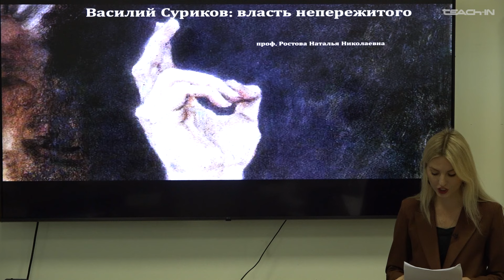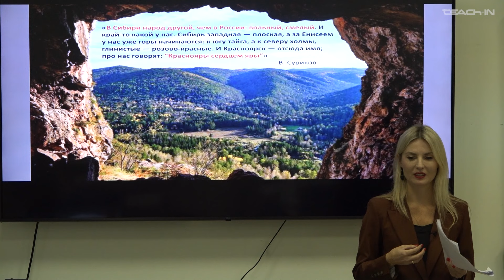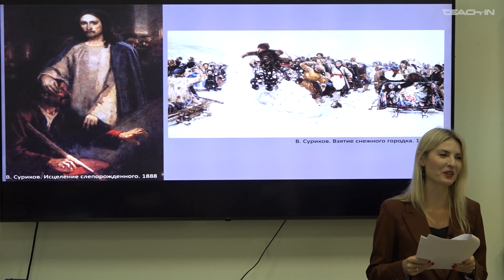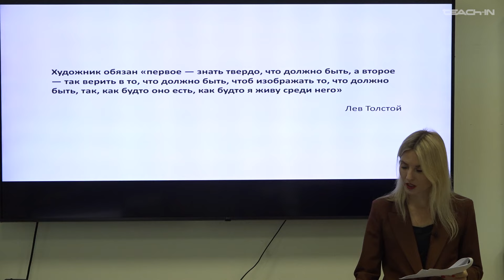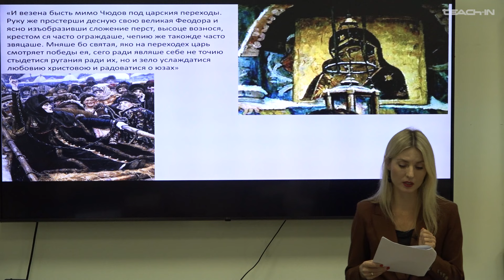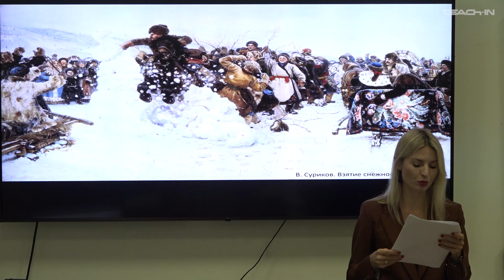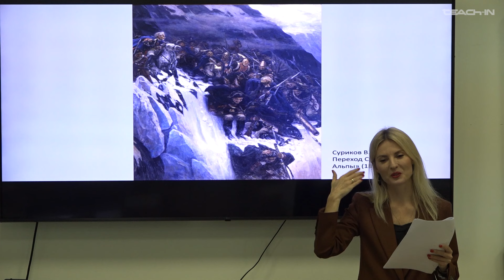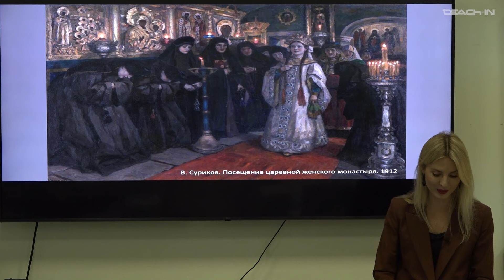Ростова Н.Н. - Ценностное измерение русского искусства - 3. Василий Суриков: власть непережитого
00:14 Творчество Василия Сурикова как выражение русской души
06:01 Сибирский след биографии Василия Сурикова
25:17 «Боярыня Морозова»
57:19 Другие полотна Василия Сурикова
01:03:02 Женские образы в творрчестве Василия Сурикова